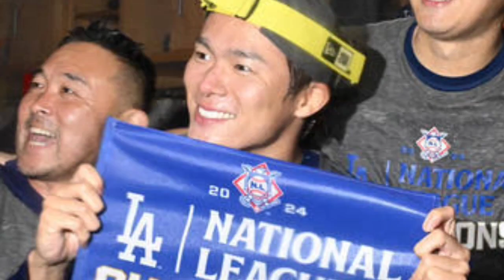ドジャースは、あたかも日本のチームのように応援されている